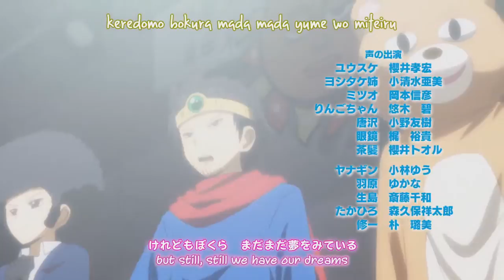Daily lives of High School Boys closing (1080p)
This anime is really funny and i recommend you to go watch it :)

Anime:Danshi Koukousei no Nichijou